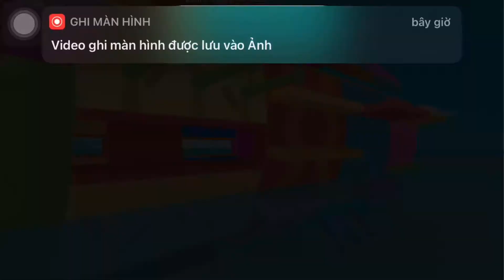Chơi game kể chuyện P2 Play Together